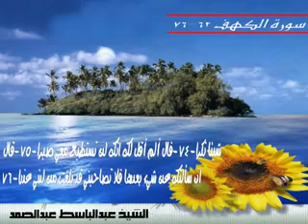ABD ALBASET ALKAHF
3afwak